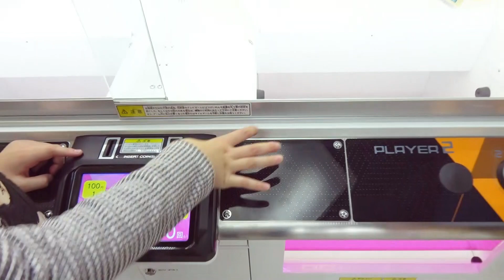500日圓夾到大熊熊[NyoNyoTV妞妞TV玩具]